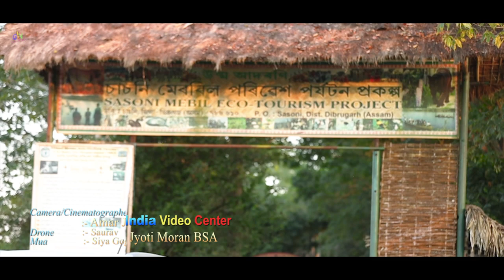ইমান ইমান মৰম New 2020#Madhumoy Borah Assamese Rumantic Video Song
Go India Video Center(Bordumsa)
Video Song "Iman Iman Morom" 2020"
Jugal Kishur and Sumi Knowar,
Singer :-
Madhumoy Borah and Dipakshree Rajkhuwa,

Director :- Amar Jyoti Moran BSA,

About Audio,
Audio "ইমান ইমান মৰম " Nov 2019"
Singer :-
Lyrics and tune :- Dipakshree Rajkhuwa,
Music/Mix :- Subhash Gogoi and Bijoy Bishal,

 About Video,
Cinematographer :- Amar Jyoti Moran BSA,
Drone :- Sourav,
Editor :- Amar Jyoti Moran BSA,
Mua   :- Siya Gogoi,
Technician :- Kuchal Kanchan, Nareswar Narzary, Sujit Moran,

Social Thanks :-
"Sasoni Merbil Eco-Tourism Project (Dibrugarh)
     Debojyoti Duworah, Kailash Duworah, Debojit, Proshanta, Prodip,Porag, and
Tekeri Village People,

        Thanks🙏🙇